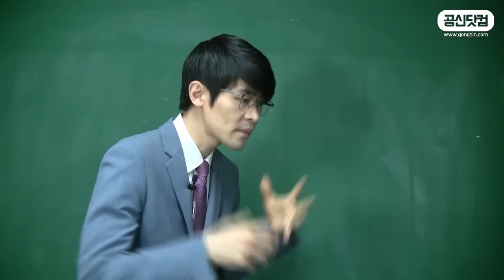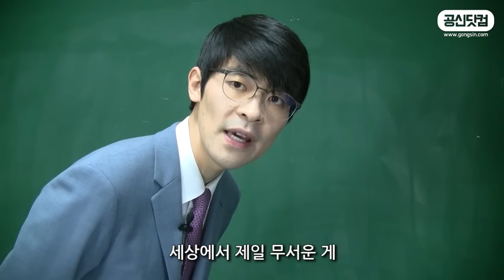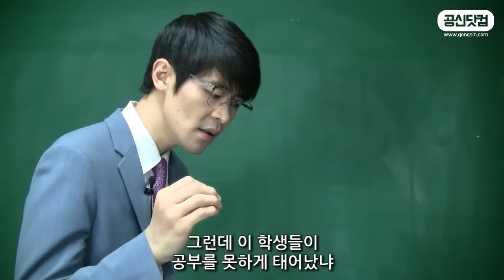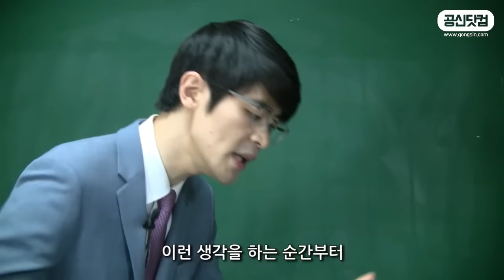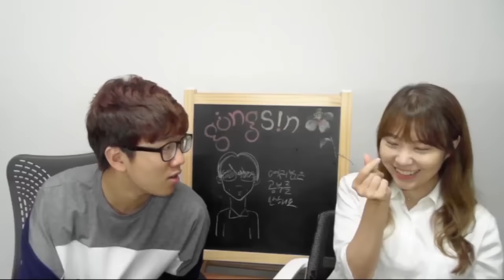가난한 사람은 게으르다. 공부 못하면 구제불능. 과연 진실인가? ★ 공신 강성태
가난한 사람은 게으르다? 게으르기 때문에 가난하다?
부지런한 사람은 무조건 부유하다? 과연 그럴까?
열심히 부지런하게 살아도 가난하다면?

[무료] 공부법은 물론, 습관까지 만들어 드려요.